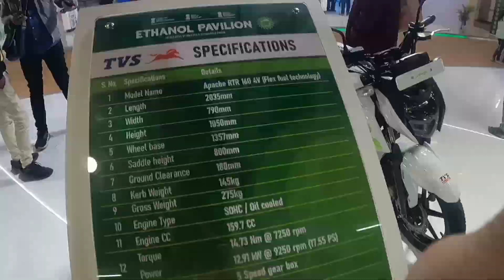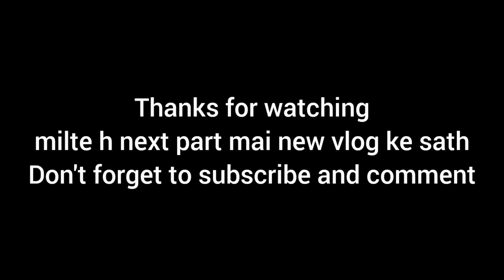Auto Expo 2023 | KIA and Hyundai Walk Around🔥 | Part 1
Auto Expo 2023, Quick walk around of kia and hyundai pavilion. Yaha humne dekhi boht sari cars, boht si concept car vi thi and kuch production model vi.

I hope ye vlog aapko achha lga ho.
Stay Tunes for further parts.